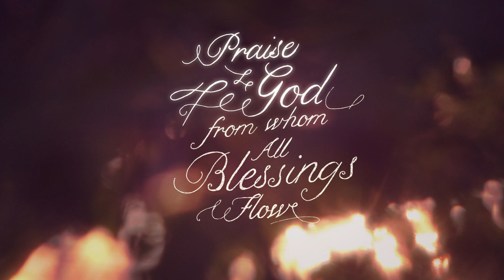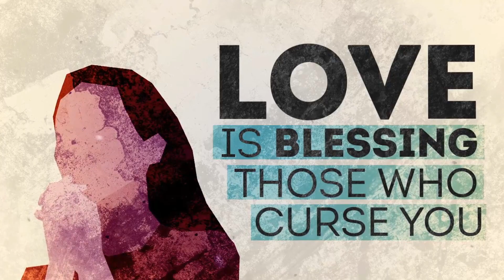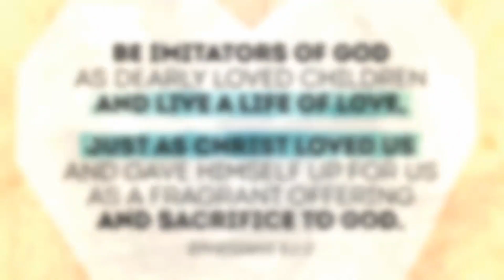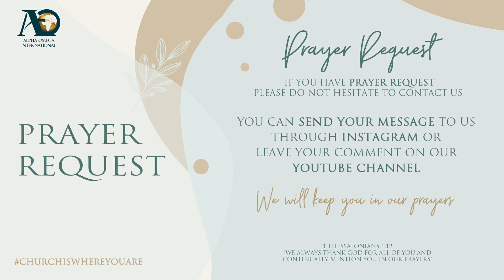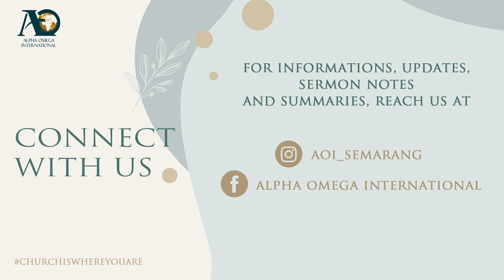"The Other Side" - Portraits Sermon Series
Welcome back to the new Portraits Sermon Series message. This Sunday Ps. Heath Flanagan will share with us a sermon titled "The Other Side."

For sure, most of us have often heard someone in church talk about "loving others and loving God". But who accounts for "others?" Is it people who are good to us? People who offer us a helping hand? Classmates from school? Or does it also include those who are different from us? Opposed to us? Think bad of us?

As we continue our Portraits series, we will look at a story of an encounter between a severely demon-possessed man and Jesus; all from Jesus' disciples perspective. Let's follow the facts as Mark lays them out: 1. Where They Went; 2. With Whom They Went; 3. Why They Went.

From this perspective we will learn how Jesus continues to carry out His mission even when obstacles arose and how, by one encounter, a life is changed to be a living testimony. Not only that, we will see that in the journey of life, God will always be with us and guide us.